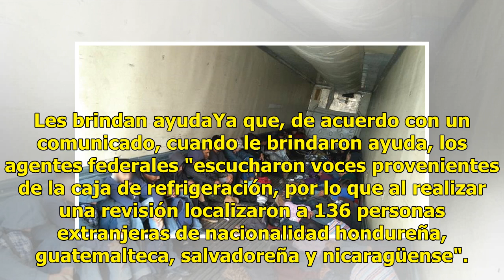Rescatan a 136 migrantes centroamericanos de un tráiler en Veracruz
Ratio: 0 / 5 CIUDAD DE MÉXICO.- Por su por su probable responsabilidad en el delito de violación a Ley de Migración, la Procuraduría General de la República (PGR) en Veracruz inició una carpeta de investigación en contra de un hombre que transportaba a 136 migrantes centroamericanos. De acuerdo con ...

{hashtag}